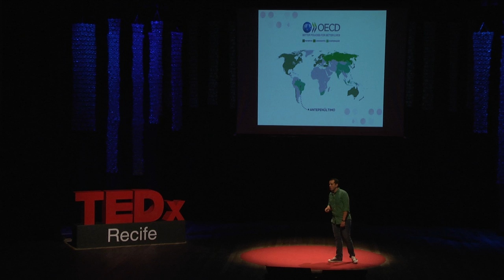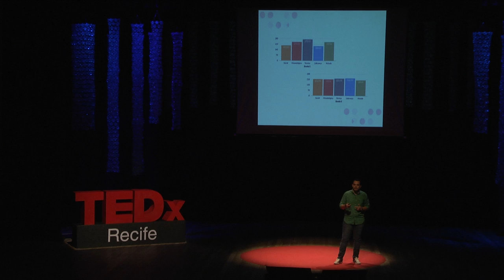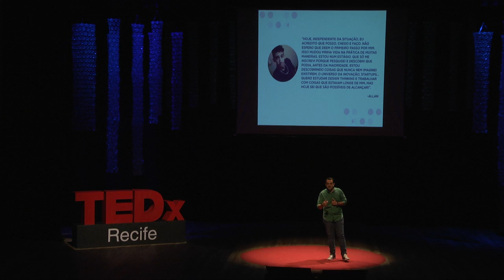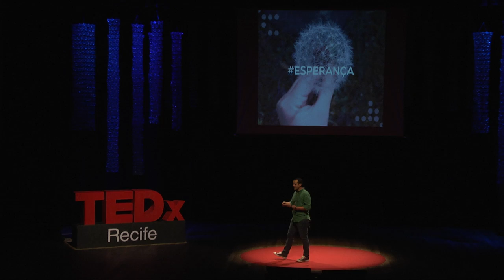The Self Silent Revolution | Rui Belfort | TEDxRecife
In this speech, Rui Belfort presents iCANamy concept, that basically states that the biggest silent revolution will happen when individuals take responsibly and action to solve world problems.

We are the strongest weapon against stagnation. That’s why people should take over and seek relentlessly self awareness, development and mobilization to built a more sustainable society.

Most of persons still put their success (and unsuccess) in the hand of third parties. The government, the company they work for, the partner in life… We believe in self empowerment as key to a better life.

Graduated in journalism, from Universidade Católica de Pernambuco (Unicap); Master in Design, from Universidade Federal de Pernambuco (UFPE); and Design Doctoral Candidate, from UFPE.

Working for 10 years in world-class digital projects, products and services, side by side with highly qualified professionals and in collaboration with leading global organizations.

The majority of my career was dedicated to design, user experience and cognition; areas that I both own and love. In the recent years, alternative learning platforms have been the biggest priority; that's when iCANamy emerges.⁠⁠⁠⁠